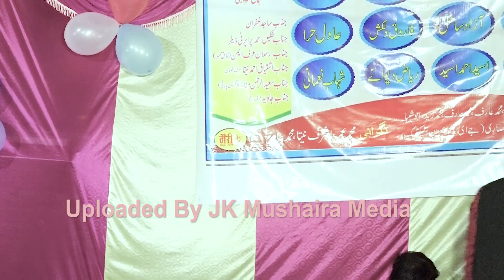तू मेरी शहज़ादी मैं तेरा शहज़ादा Adil Hera Gazal Ki Ek Sham Tabish Rehan Ke Naam Alhadatpura Mau JK MM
Adil Hera Mauvi तू मेरी शहज़ादी मैं तेरा शहज़ादा

Gazal Ki Ek Sham Tabish Rehan Ke Naam Alhadatpura Mau 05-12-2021
Nizamat: Faisal Aziz
Sadarat: Altamash Ansari
Convenor: Moinuddin Amir
Managed By: Congress Party Mau
Village: Alhadatpura Maunath Bhanjan Mau